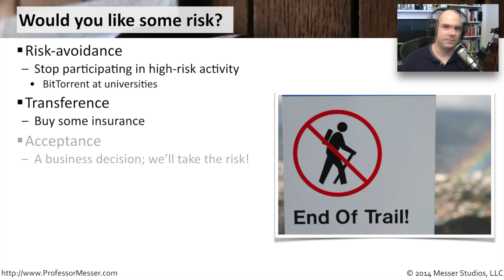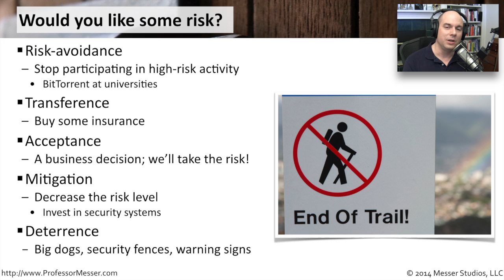Risk Avoidance - CompTIA Security+ SY0-401: 2.1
There are many ways to widen the gap between yourself and risk. In this video, you’ll learn some different strategies for avoiding risk in your organization.